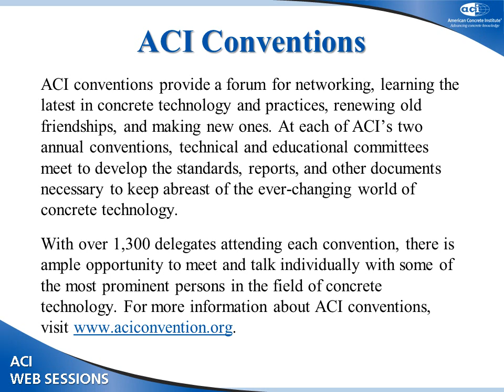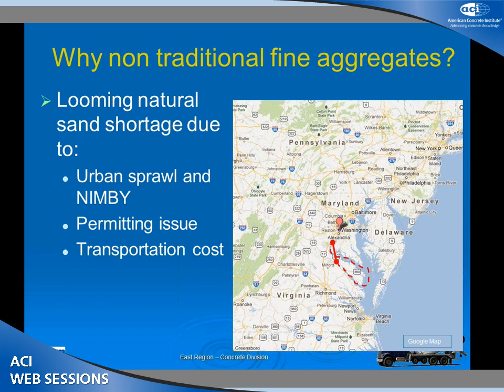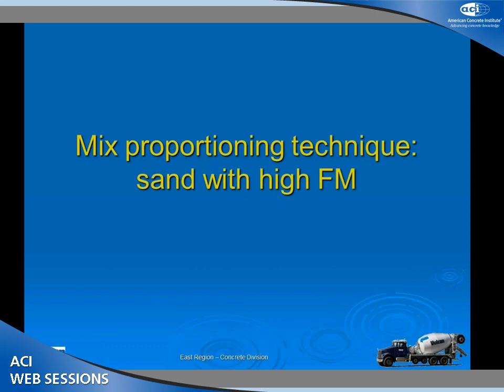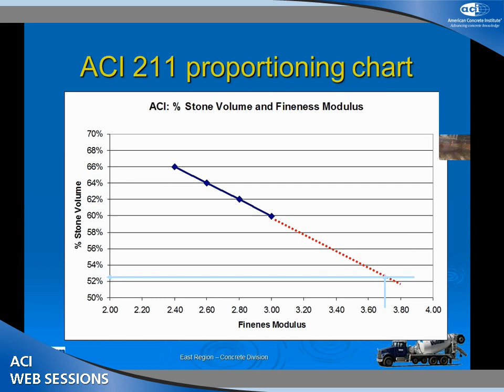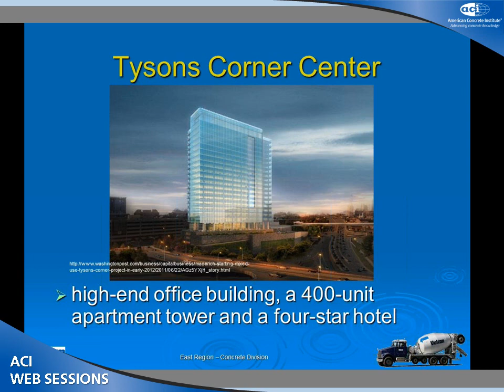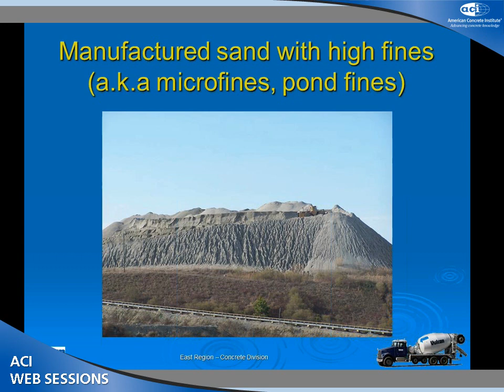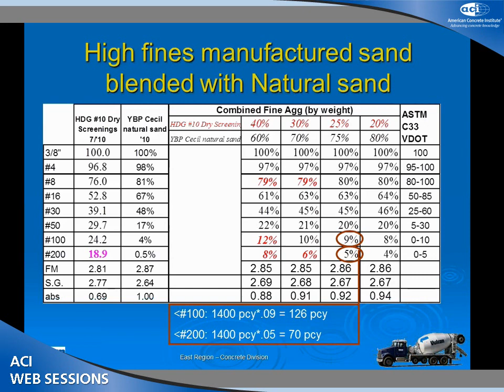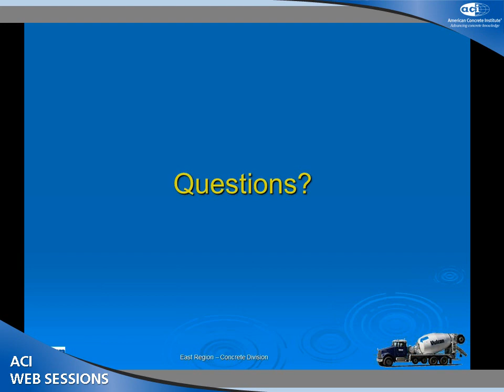Off the Chart Concrete Mixture Proportioning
Teck L. Chua, President, Vulcan Materials Company, Springfield, VA

This session will present the modern methods of mixture design currently in use. The absolute volume method, presented for almost 60 years, is little used in the industry. Designing mixtures using marginal and nontraditional materials for sustainable, performance, and economic reasons has led to the development of other mixture proportion techniques. The presentations will be made by practitioners who design and proportion mixtures on a daily basis to meet the needs of the designer, placer, and finisher.